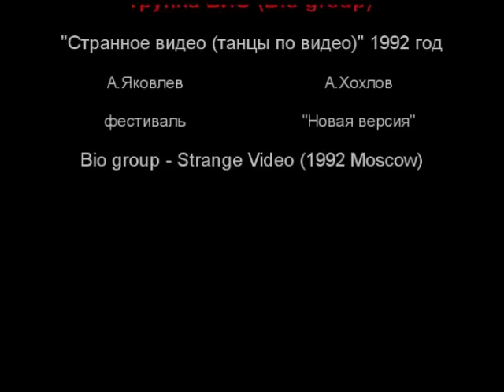Bio Group (ex Bioconstructor) - Strange Video (Live in 1992 Moscow)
Фестиваль "Новая версия" в Москве, 1992 год.
На сцене Александр Яковлев (вокал), клавишные - Валерий Васько, Анатолий Попов.